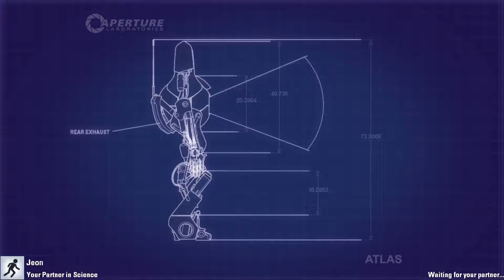The Clueless Puzzlers Portal 2 (FT JEON)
Today we are just messing around having some fun in portal 2 learning we are not that great at it.

As always guys have a good day!!